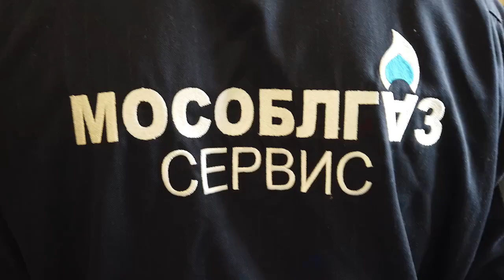Закрыть кран, открыть окно: что нужно сделать в первую очередь при утечке газа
Газовая плита обязательно раз в год должна проходить техобслуживание. Теперь исключительное право на осуществление этого вида деятельности имеет только газораспределительная организация «Мособлгаз»